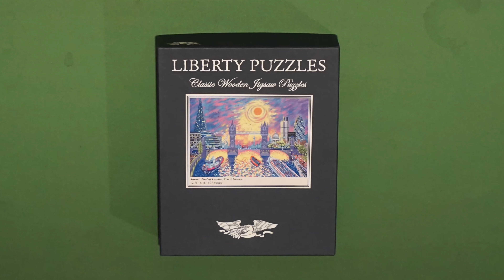sunset: pool of london (liberty #48)